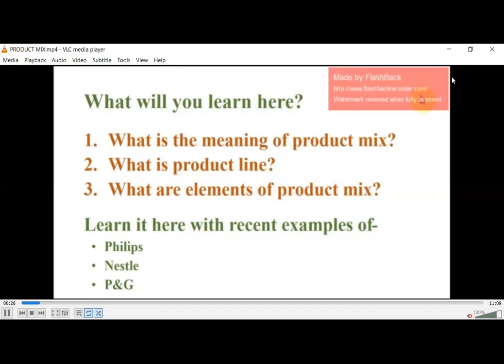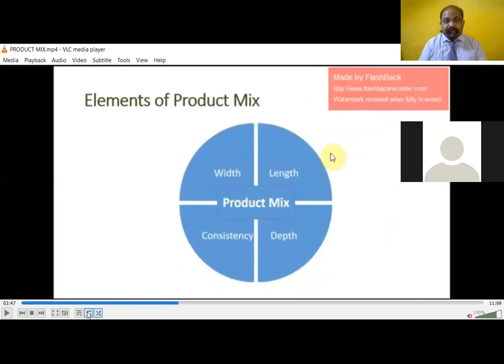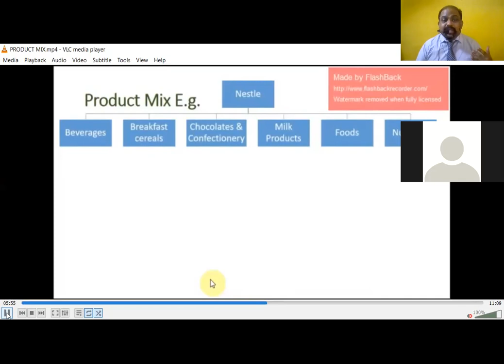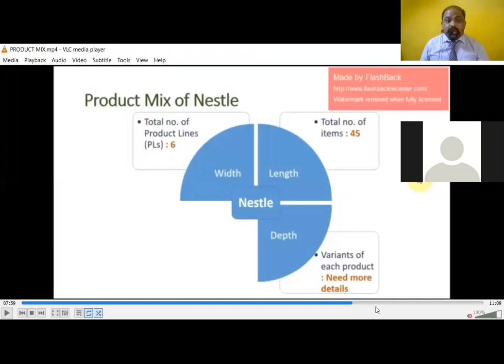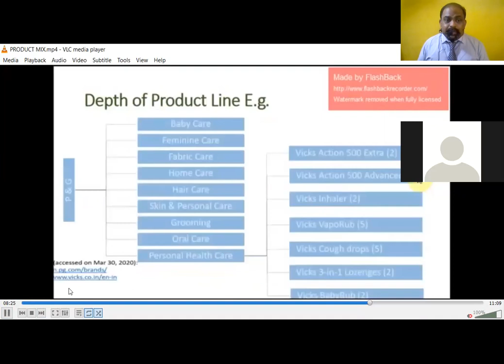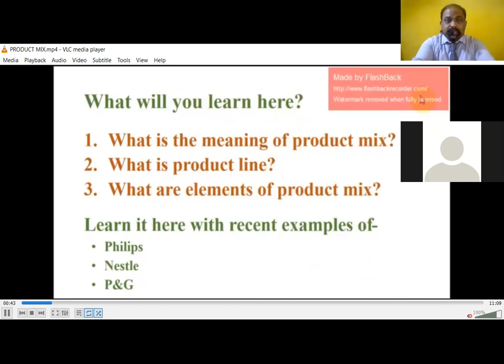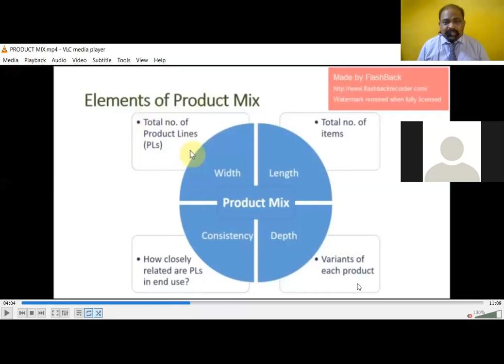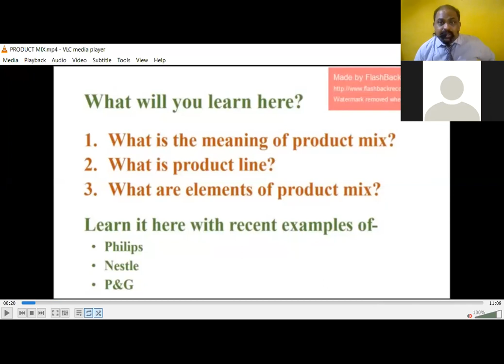TYBCOM DIVISION D MARKETING MIX & ITS ELEMENTS